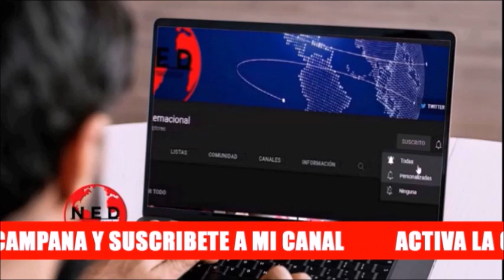ALERTA EN EL MUNDO 🎯 LOÚLTIMO EN NOTICIAS INTERNACIONALES DEL MOMENTO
Fernando Londoño en La Hora de la Verdad Jueves